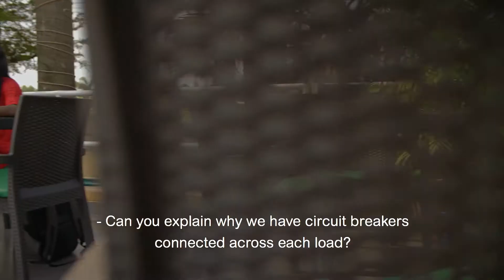Ep-03 Inspiring Story of Mr.Gurdeep Singh ICICI Foundation | Schneider Electric l Tomorrow Rising l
Story Selected Pan India for Documentary. Must watch the Complete Series of Documentary on Mr.Gurdeep Singh.
EP-03